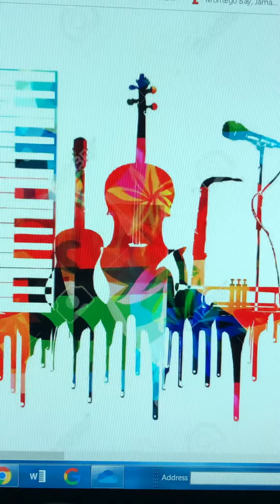Watch What Happens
Summer Jazz Combo practice session at college